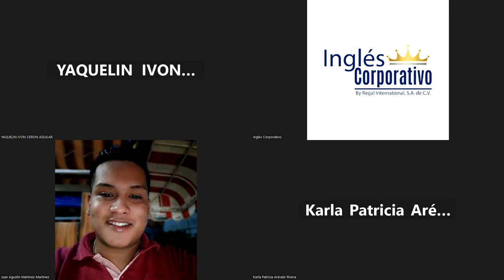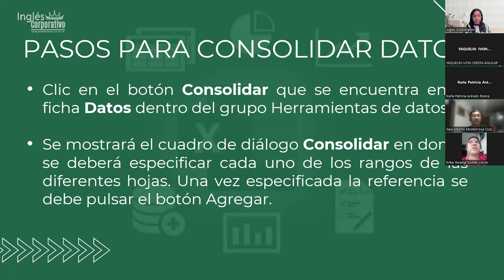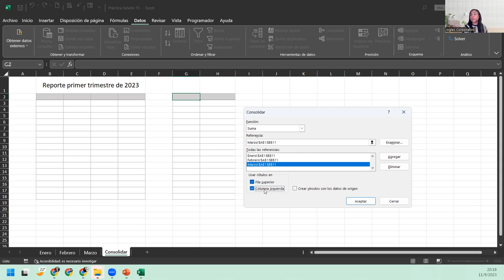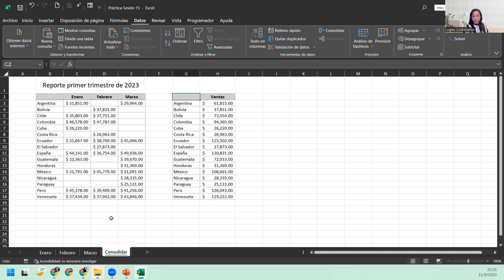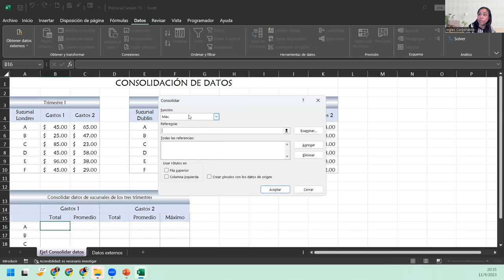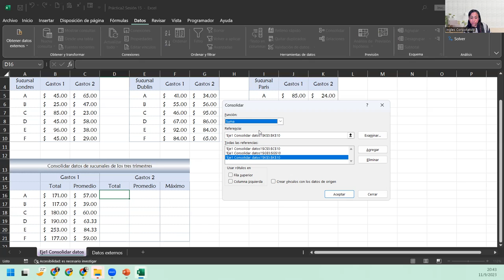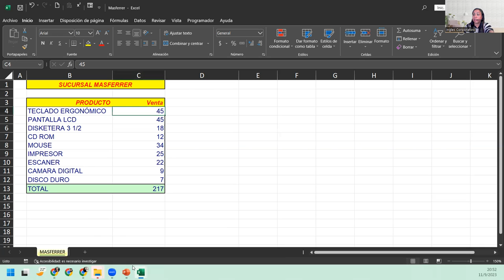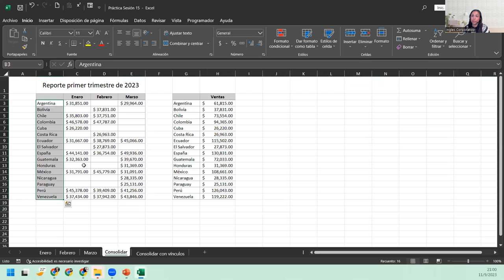Sesión15-11-09-23-IC29811-0012-2023-DelCid-Consolidación de datos